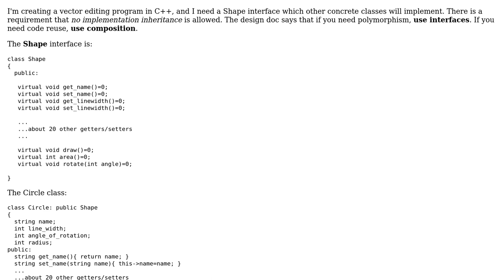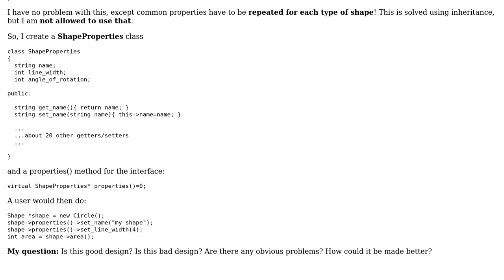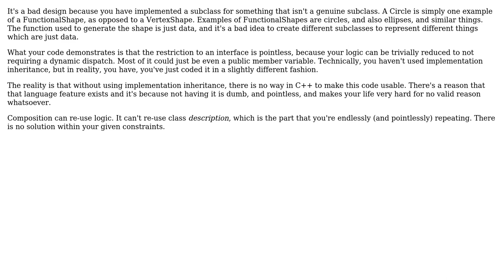Is this bad design for a Shape interface? (2 Solutions!!)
Is this bad design for a Shape interface?

With thanks & praise to God, and with thanks to the many people who have made this project possible! | Content (except music & images) licensed under CC BY-SA | Music | Images & others | With thanks to user MustafaM user DeadMG user B? and the Stack Exchange Network Trademarks are property of their respective owners. You are responsible for your own actions.